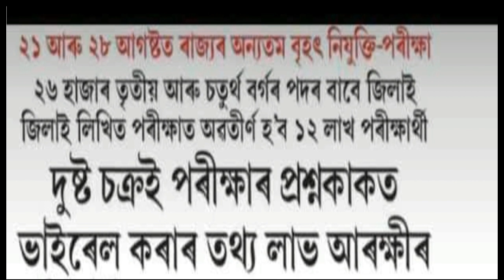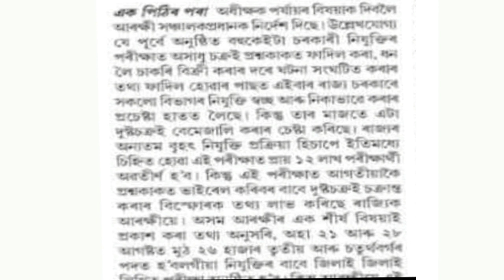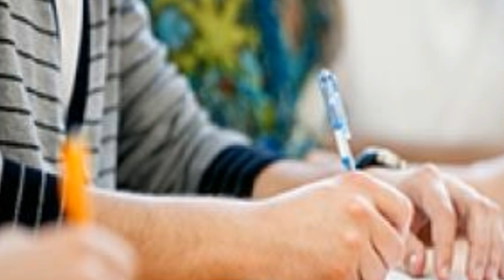ৰাজ্য চৰকাৰৰ তৃতীয় আৰু চতুৰ্থ বৰ্গৰ লিখিত পৰীক্ষাৰ প্ৰশ্ন কাকত ভাইৰেল তথ্য লা আৰক্ষীৰ।।